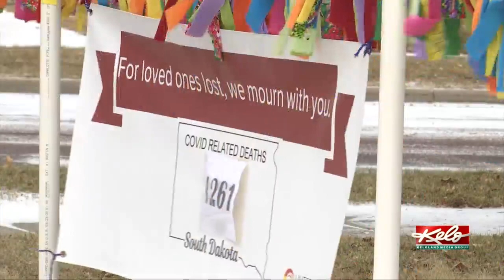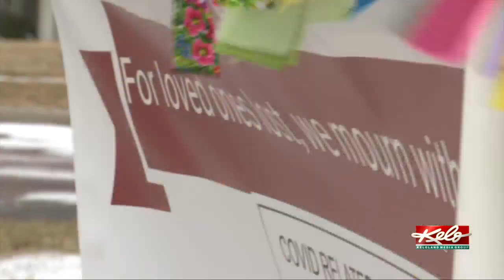Inside KELOLAND: Avera Tradition of Caring in KELOLAND